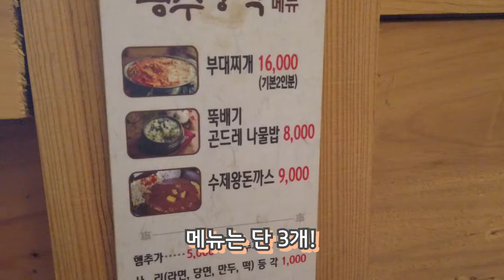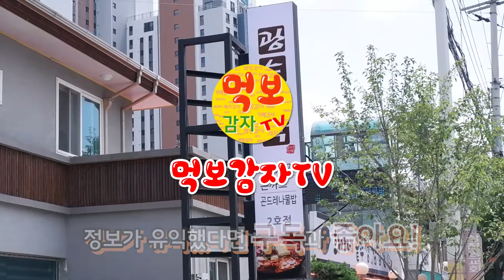‹EP.39›돈까스는 광수생각대로~~(광수생각)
극강의 맛에 반한 맛집
극강의 인테리어에 반한 맛집
온가족이 오면 좋을 춘천의 광수생각